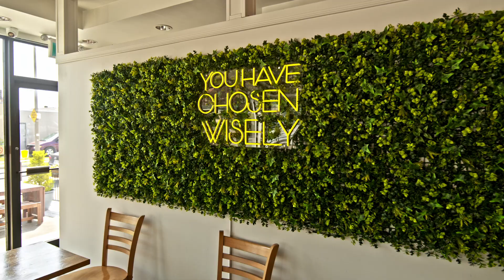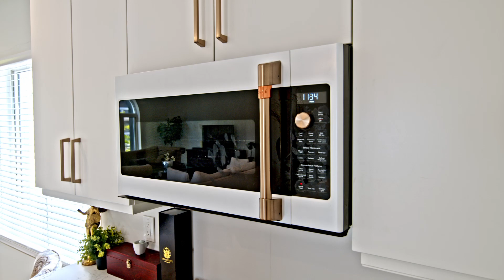839 Erie St E NEW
Fantastic opportunity to buy this building and successful upscale casual pub/bistro located in an absolutely amazing area on Erie Street right in the heart of Windsor's historic Walkerville and Via Italia. This is one of Windsor's most vibrant neighborhoods with high pedestrian and vehicular traffic. This is a “turn-key” opportunity that’s perfect for the experienced restaurateur and investor. The price includes the building, business, and an extensive list of chattels and fixtures.

Patrons select from a menu that has been well-planned and it includes Asian fusion, elevated pub food, and plenty of vegan/vegetarian and gluten free options.

LLBO License for a total of 294 people (147 indoors and 147 on the patio).

The main dining room is bright and welcoming and boasts a large bar, and 4 unisex bathrooms. Additionally, there is private party room that accommodates up to 49 people, making it perfect for various functions. There is a separate licensed retail area with its own entrance, and it can serve as a take-out section or casual space for patrons to enjoy a drink, either at the bar or on a separate patio.

The kitchen staff will certainly enjoy working in the huge kitchen with lots of prep room, and two walk-in freezers. There is also a large natural gas bakers’ oven that is perfect for anyone looking to expand their baking business whether it be breads or other delicious pastries and sweats.

The basement provides plenty of storage space, along with an office and two walk-in freezers.

The second floor offers a beautifully renovated and massive four-bedroom apartment with two separate rooftop patios and a large terrace. The apartment could easily be converted to two separate apartments.

Both the business premises and the residential apartment are equipped with "smart automation and connectivity" including the heating and air-condition systems, lighting, audio/video, blinds, locks, security system, cameras, etc.

Nelson Lopes, Broker
Re/Max West Realty Inc., Brokerage